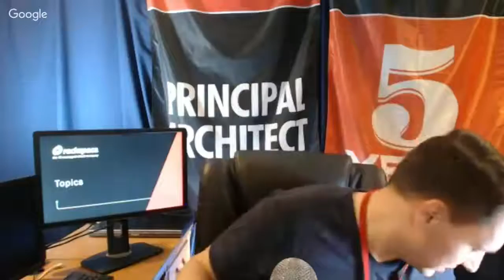Todd Klindt's SharePoint Podcast 283 - Cognitive Dissonance